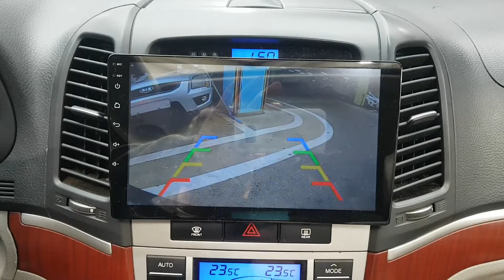2008 SANTAFE 8U263696